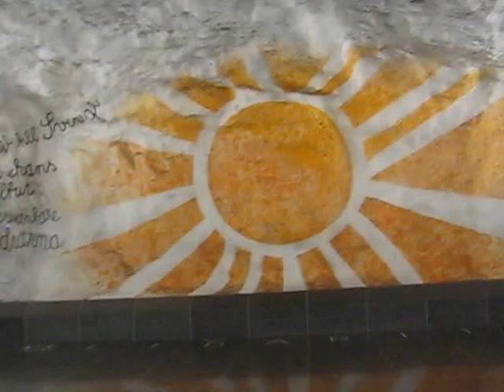tensta station och centrum